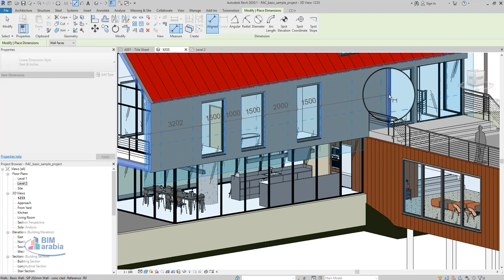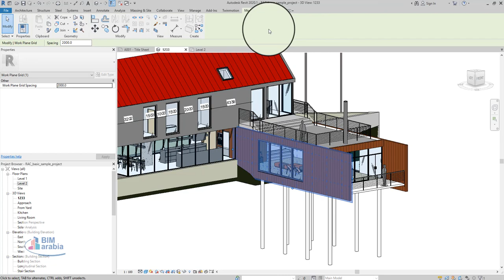revit architecture shop drawings Detailing In 3D